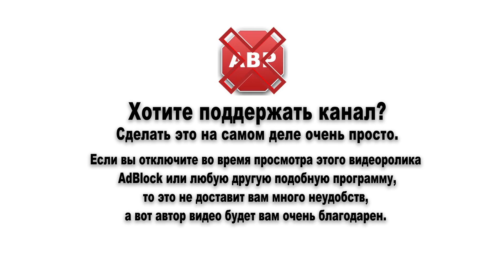Играем в Vane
Исследование руин в пустыне или просто полет над ней.

Дата выхода (PC): 23 июля 2019

Графические настройки:
- 1152p
- High